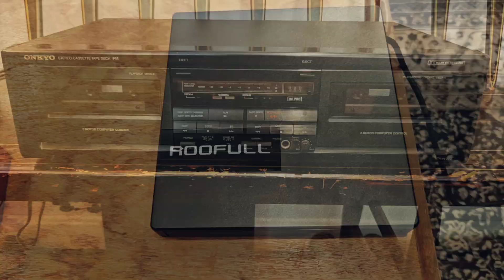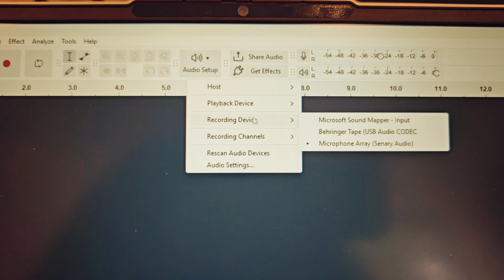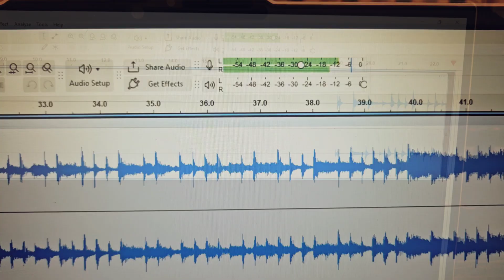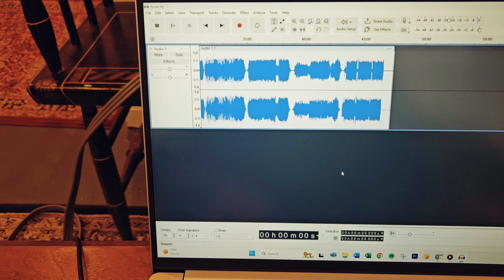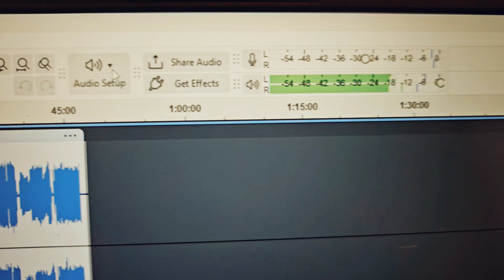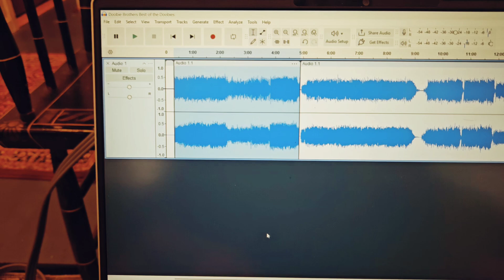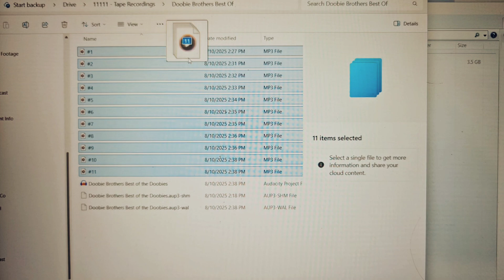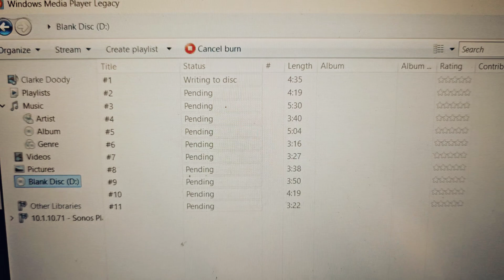Digitize Your Old Cassette Tapes & Burn to CD (Step-by-Step Tutorial)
Have old cassette tapes lying around? In this video, I show you exactly how to convert cassette tapes to CD by first digitizing them into high-quality audio files. This step-by-step guide covers the equipment, software, and tips to preserve your favorite music, interviews, or personal recordings.

Whether you want to convert cassette to MP3, transfer cassette to CD, or archive your old analog tapes, this tutorial will walk you through the process.

📌 What You’ll Learn:
- How to connect your cassette player to your computer
- The best settings for digitizing audio
- How to edit and clean up the sound
- Burning your digitized files to CD

🎵 Preserve your music, memories, and more!